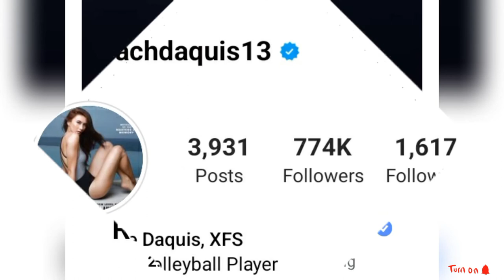Rachel Anne Daquis (Volleyball Player) Lifestyle 2022|| Boyfriend, Biography, Career, Net worth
This video gives the details of the lifestyle(Biography, Real Name, Age, Partner, Career and Networth) of Popular Volleyball player
Rachel Anne Daquis